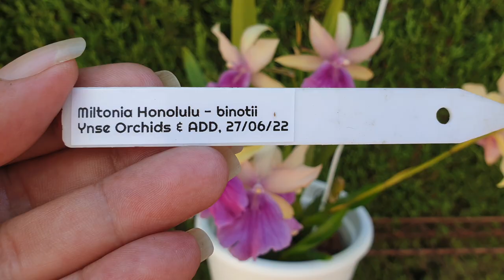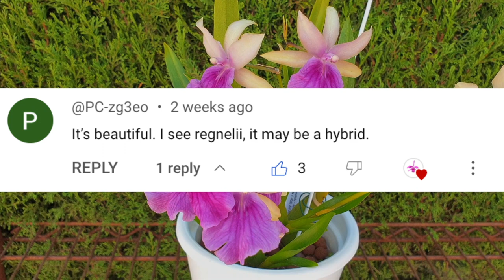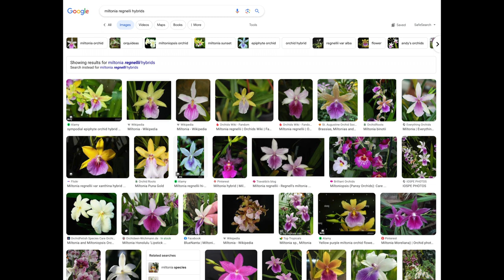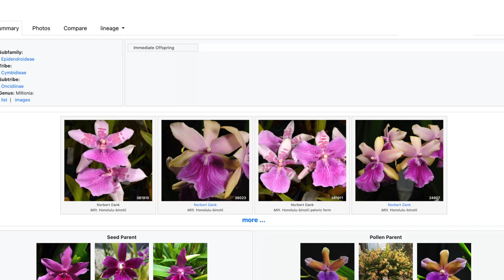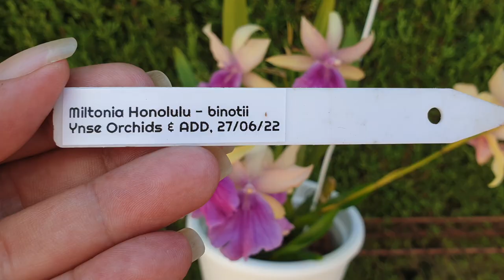How find the Identification for a Mislabelled or NOID Orchid with 90% Success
Have you ever experienced the disappointment of nurturing an orchid for years, only to find out it's not what the label claimed? 🌸😟 Don't worry; I've been there too! In this video, join me as I unveil the easiest steps to confidently identify unlabeled or mislabelled orchids using the power of Google search. With over 30 years of orchid-growing experience, I've perfected these techniques to ensure you can finally put a name to your mystery orchid. Here's what you'll discover in this video:
🔍 Step-by-step guidance on how to effectively document your orchid's features.
🔍 Tips and tricks for utilizing Google's image search and keyword strategies.
🔍 Real-life example of me identifying an unknown orchid using these methods.
🔍 The satisfaction of knowing your orchid's true identity and care requirements.
Say goodbye to orchid identity crises and hello to the confidence that comes with knowing your precious plant inside and out! 🌱💚
My environment:
Mediterranean climate, hot summers / mild winters
45% - 85% humidity, with regular airflow
Thumbnail / Outro Image:   Bodum.westernscandinavia.org
Orchid growing supplies:
               Seramis, Akadama
Water: Reverse Osmosis
Insecticidal Soap
General PPM: 300 Summer, or in active growth
                          150 Winter, RO Water and KelpMax only